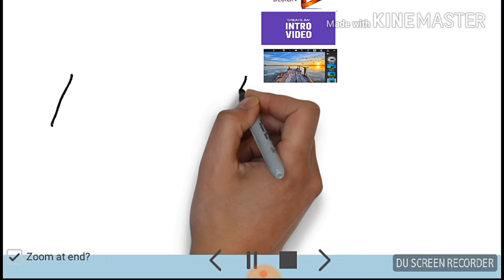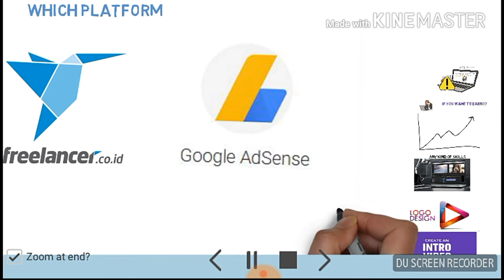Make money online. Easy way to earn money from online 1st Part Bangla.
Make money online in easy way . If you don"t know how earn money from online this video is showing you how earn money from online and many other basic things. if you want to earn online without investment this website is made for you .  There are so many websites like google ad sense, Freelancer.com, You Tube etc.This video is showing the method how earn from money those sites. For online earning you need a bank account and a visa/master and other cards. you need to make an account on google ad sense , Freelancer, You Tube and other online earning sites. Then they will permit you to give work and you can earn money from there.